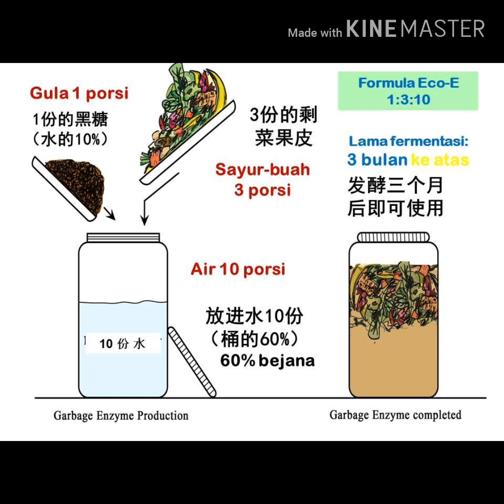PROSES MEMBUAT ECO ENZYME TANPA TIMBANGAN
Yuk belajar cara mudah membuat Eco Enzyme pada wadah ukuran besar tanpa timbangan dengan cara praktis dan pas.